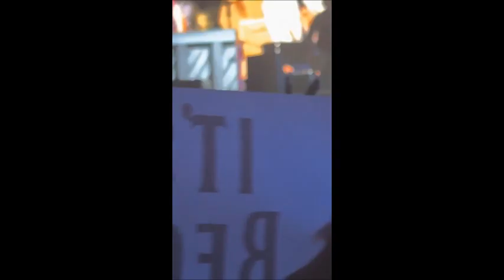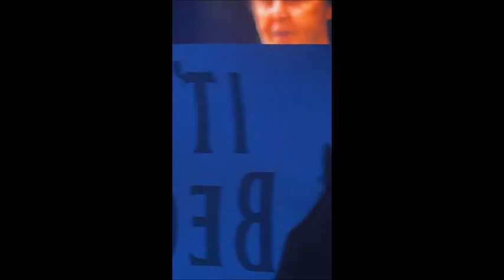PAUL McCARTNEY : Got Back Tour - Sao Paulo (15 oct 2024)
Got Back Tour - 2024
Allianz Parque, São Paulo
15 October 2024
Avenida Francisco Matarazzo
1705
R. Palestra Itália
200 - Água Branca
São Paulo - SP
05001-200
Brazil